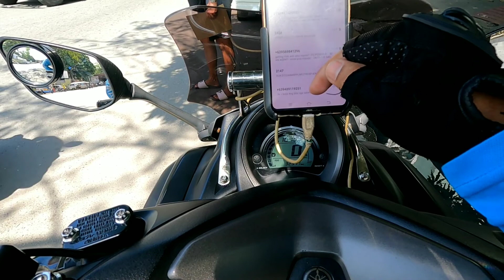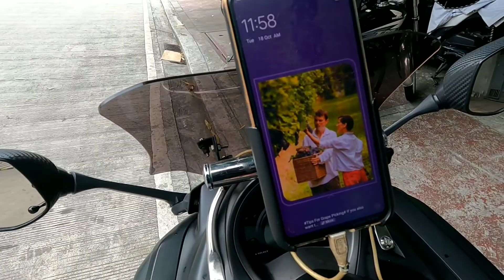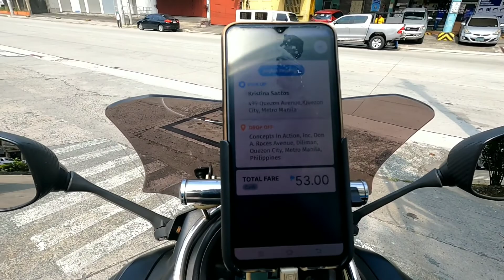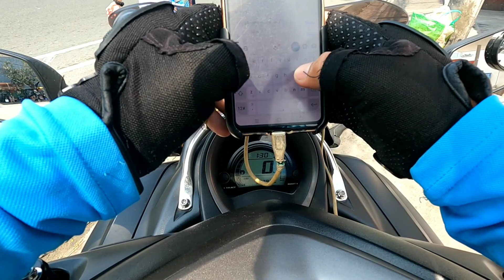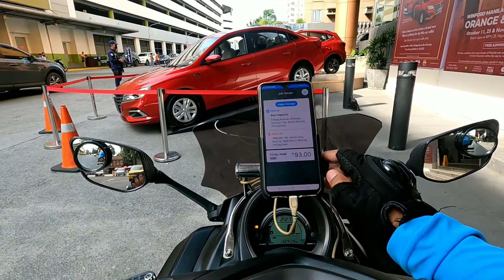Magkano Kinita sa Walong Oras na Byahe Nang Angkas? | LonZ-i TV